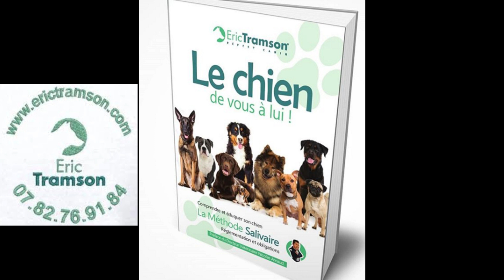Comment éduquer son chiot Beagle qui n’écoute pas au rappel au pied ?